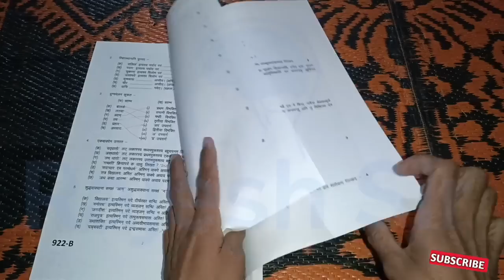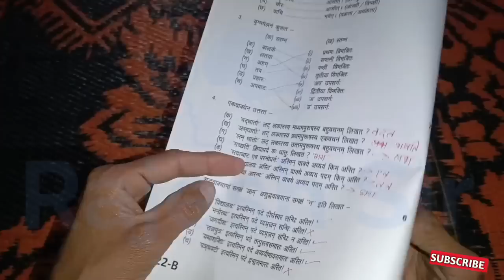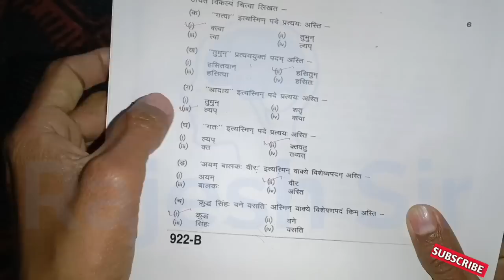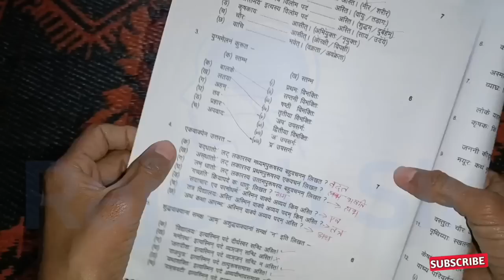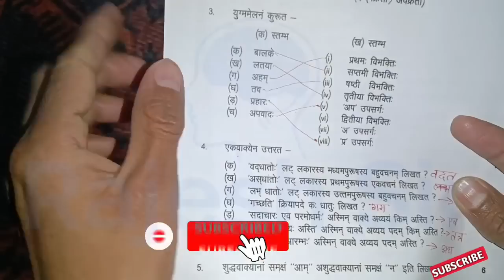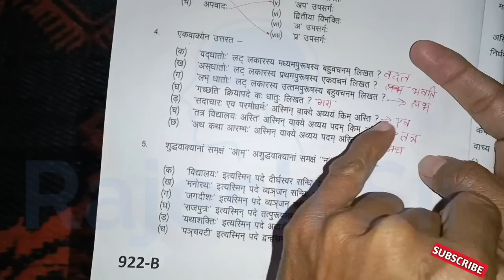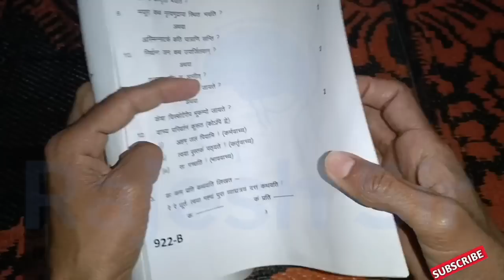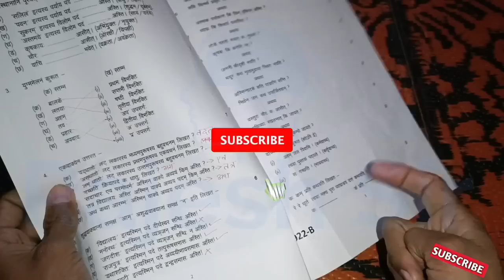कक्षा 10 संस्कृत का पेपर अर्धवार्षिक परीक्षा 2023 | class 10 sanskrit ka paper ardhvaarshik Pariksha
कक्षा 10 संस्कृत का पेपर अर्धवार्षिक परीक्षा 2000 22

kaksha 10 Sanskrit paper

ardhvarshik pariksha class 9th social science
ardhvaarshik pariksha 2022 10th class

ardhvaarshik pariksha 2022 10th

ardhvaarshik pariksha 2022 10th class hindi

ardhvaarshik pariksha 2022 class 10 english

ardhvaarshik pariksha 2022| class 10 hindi

ardhvaarshik pariksha 2022 class 10 math

अर्धवार्षिक परीक्षा 2022 कक्षा

10वीं विषय हिंदी

10वीं विषय गणित

10वीं विषय english

ardhvaarshik pariksha kaksha 10 samajik vigyan 2022

samajik vigyan ardhvaarshik pariksha 2022 class 10

kaksha 10 ardhvaarshik pariksha san 2022

rajesh sir

class 10 sanskrit ardhvaarshik Pariksha 2022

half yearly exam 2022 class 10th

sanskrit ka paper ardhvaarshik Pariksha

kaksha dasvin ka sanskrit ka paper

class 10th ka ardhvaarshik paper

ardh varshik pariksha class 10th

ardvarsik pepar 2022 10th sanskrit

sanskrit

कक्षा दसवीं का संस्कृत का पेपर

 ardhvaarshik paper sanskrit

sanskrit ka paper 10th class

 ardhvaarshik paper sanskrit

 sanskrit ka paper ardhvaarsik

 sanskrit paper

ardhvaarshik paper kakskha 10

ardhvaarshik pariksha kakskha 10

dasvin ka sanskrit ka paper

sanskrit ke paper

कक्षा 10 संस्कृत का पेपर अर्धवार्षिक

 advarshik paper sanskrit ka

 ardhvaarshik sanskrit ka paper

 sanskrit ka paper dasvin ka

 sanskrit ki application bataiye

advarshik paper kaksha dasvin

ardhvaarshik paper class 10th

 ardhvaarshik pariksha sanskrit

dasvin ka paper sanskrit kaksha

 dasvin ka ardhvaarsik paper

 kaksha dasvin sanskrit ka paper

 kaksha dasvin vishay Sanskrit

 sanskrit paper 10th class 2022

 advarshik paper sanskrit ardhvaarshik

ardhvaarshik dasvin ka paper

board jankari sanskrit paper

class 10 paper sanskrit

class 10 sanskrit ardhvarsik

class dasvin ka sanskrit kaksha 10

dasvin ka ardhvaarshik paper

kaksha 10 sanskrit ka paper

kaksha dasvi sanskrit ka paper

kaksha dasvin 2021 ardhvaarsik

kaksha dasvin ka ardhvaarsik

kaksha dasvin sanskrit paper

sanskrit ka ardhvaarshik paper

sanskrit ka paper 2022

sanskrit ka paper dasvin

sanskrit ka paper hal sahit

sanskrit ka paper kaksha 10

sanskrit mein nibandh

अदवार्षिक पेपर कक्षा दसवीं संस्कृत

कक्षा 10 का संस्कृत का पेपर

कक्षा 10वीं संस्कृत का पेपर अर्धवार्षिक

दसवीं का संस्कृत का पेपर

संस्कृत अर्धवार्षिक परीक्षा

संस्कृत का पेपर कक्षा दसवीं

10 class ka paper sanskrit ka

10 ka sanskrit ka paper 2022

10th class ka sanskrit ka paper

advarshik pariksha 2022 23

advarshik pariksha kaksha 10

advarshik pariksha sanskrit

ardh varshik pariksha sanskrit

class 10 ardhvarshik paper sanskrit

class 10 sanskrit half Yearly Examination

class 10 sanskrit ka paper ardhvaarshik

class 10th sanskrit ardhvaarsik

class 10th sanskrit paper ardhvaarshik

class dasvin ka sanskrit ka paper

dasvin ardhvaarshik paper

dasvin class ke sanskrit ka paper

dasvin ka advarshik paper

dasvin ka ardhvaarshik ka sanskrit

dasvin ka paper sanskrit ka

 kaksha dasvi ardh varshik

 kaksha dasvi ka sanskrit ka paper

kaksha dasvin ardhvaarshik

 kaksha dasvin ardhvaarshik

kaksha 10 ardhvaarshik Sanskrit

kaksha 10 sanskrit

kaksha dasvi sanskrit paper

kaksha dasvin ardhvaarshik

kaksha dasvin ardhvaarshik paper

kaksha dasvin ka paper sanskrit

kaksha dasvin ka sanskrit

kaksha dasvin ke ardhvaarsik

kaksha dasvin sanskrit ardhvaarshik

paper dasvin ka sanskrit